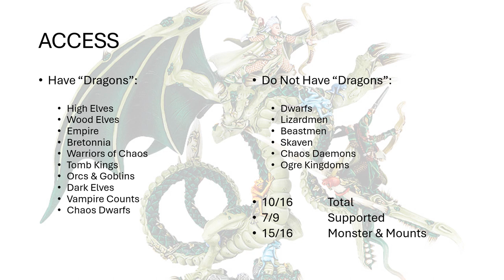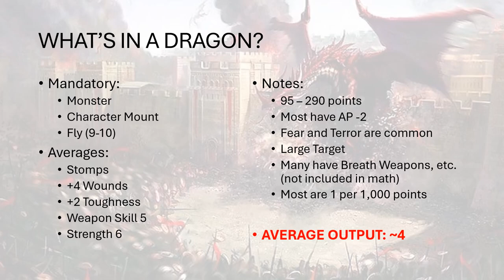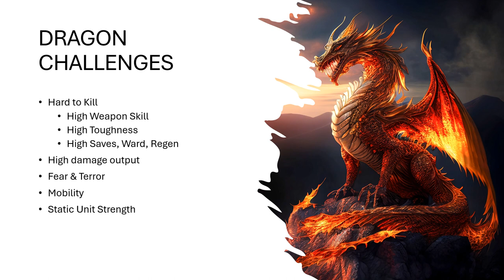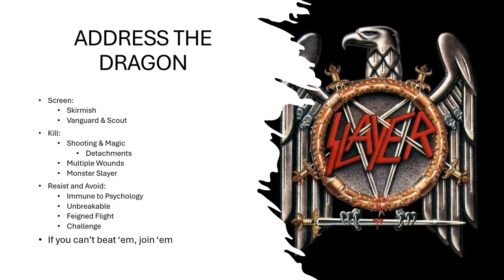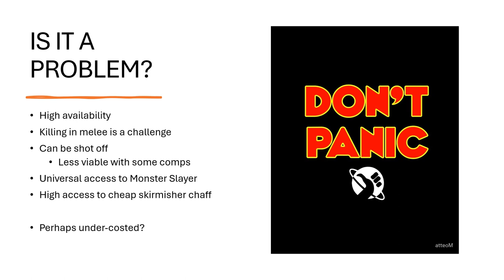HOW TO SLAY YOUR DRAGON | Dragonhammer in the Old World